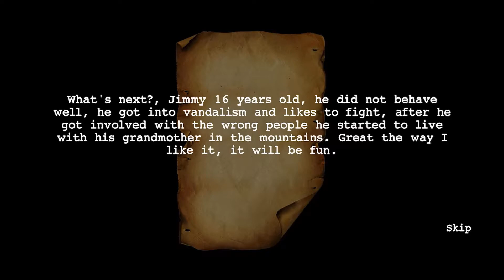Krampus - Gameplay Walkthrough - Normal (iOS)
Good children are visited by Santa Claus at Christmas.
Bad children are visited by Krampus!

Have fun in this great scary horror game where you need to defeat a powerful monster that is looking for you all over the scene.

You are in Jimy's shoes, a teenager who hasn't behaved this year, you need to be smart to survive while Krampus hunts him down in this horror game.

Krampus is a terrible monster that will hunt you all the time, solve puzzles and look for a way to survive.

Find out how to defeat Krampus by solving puzzles

A great home for you to explore and have fun

Joystick settings, play it your way

Enjoy excellent environmental sounds and graphics

Recommendation: Play with headphones to enhance the gaming experience.

Get it in App Store ▶️

Price ▶️ Free